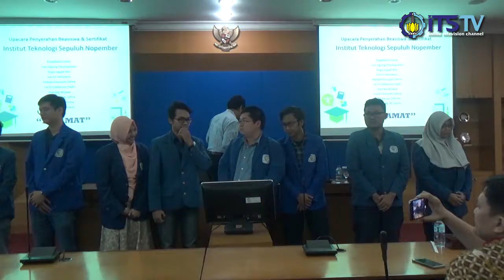Bank KEB Hana Beri Beasiswa Kepada 10 Mahasiswa Terbaik ITS dalam Bidang IT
Dipandang sebagai salah satu perguruan tinggi terbaik di Indonesia oleh Bank KEB Hana, ITS menjalin kerjasama dengan bank asal Korea Selatan ini. Melalui Yayasan Hana Nanum Foundation, 10 mahasiswa terbaik ITS dalam bidang IT mendapatkan beasiswa pendidikan.